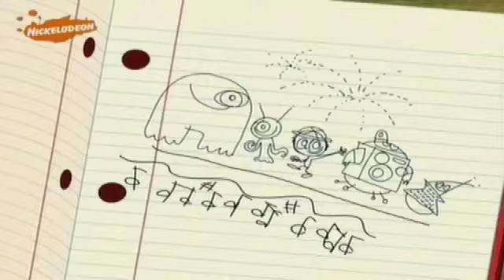Skruvat - Luddes Stora Äventyr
Spliced på Svenska